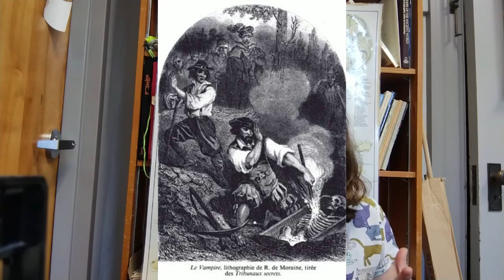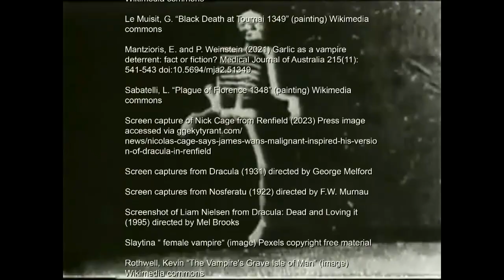Camosun College: Symbols of Halloween - vampires and revenants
From the reasons why vampires have long teeth to archeological records of heart-piercing stakes, Camosun College instructors Nicole Kilburn and Dr. Katie Waterhouse explore the gruesome history of vampires and offer suggestions on how you can stay safe from bites this season.